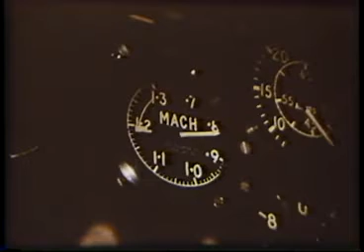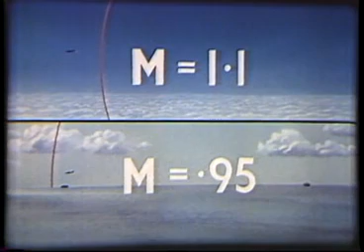Speed of Sound and Mach Number